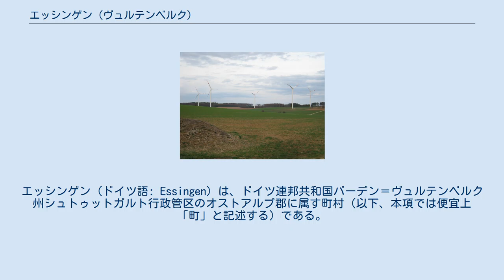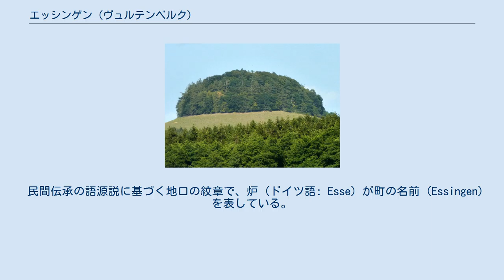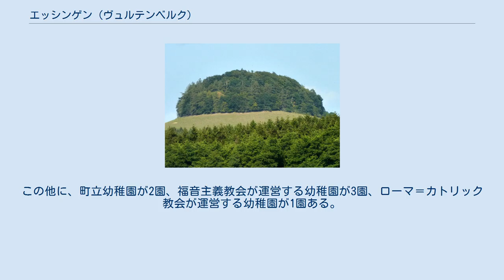エッシンゲン (ヴュルテンベルク)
エッシンゲン (ドイツ語: Essingen) は、ドイツ連邦共和国バーデン＝ヴュルテンベルク州シュトゥットガルト行政管区のオストアルプ郡に属す町村（以下、本項では便宜上「町」と記述する）である。
この町は郡庁所在地アーレンの西に位置している。
 エッシンゲン北部のコルベンベルク エッシンゲンはシュヴェービッシェ・アルプの北東、高度 465 m から 755 m に位置している。
主邑はアルプから流れ下るレムス川の谷に位置している。
ラウターブルク地区など町域の一部はアルブーフ地方に位置している。
 レムス川はこの町の町域内で湧出している。
 この町は、北と東は郡庁所在地のアーレン、南東はオーバーコッヘン、南はともにハイデンハイム郡に属すケーニヒスブロンとシュタインハイム・アム・・アルブーフ、南西はバルトロメ、西はホイバッハおよびメグリンゲンと境を接している。
 かつて独立した町村であったラウターブルクを含むこの町は、22の村落、小集落、農場、住宅群からなる。
 この町の名前は、1090年頃のグリューニンゲン伯ヴェルナーのヒルザウ修道院に対する寄進状に初めて記録されている。
現在のラウターブルク地区は1128年に初めて文献に記録されている。
エッシンゲンは1215年にシュタウフェン家の所領となった。
ラウターブルクは1276年に、エッシンゲンも遅くとも1345年にエッティンゲン伯領となった。
この地域は1358年にはヴュルテンベルク領となったが、15世紀にヴェルヴァルト男爵に下賜された。
1697年にデーゲンフェルト伯はエッシンゲンの一部を購入している。
 ライン同盟規約に基づき、この地域は1802年にヴュルテンベルク王国領となった。
ラウターブルクは当初エッシンゲンに属していたが、1820年から独立した町村となった。
 エッシンゲンは長らくオーバーアムト・アーレンに属したが、1938年からアーレン郡に編入された。
この郡の廃止に伴い1973年に新たに創設されたオストアルプ郡に組み込まれた。
 1971年12月1日に、それまで独立した町村であったラウターブルクがエッシンゲンに合併した。
 ヴェルヴァルト男爵は1555年以後宗教改革を敢行した。
これ以後エッシンゲンでは福音主義が多数を占めた。
しかし現在ではローマ＝カトリック教会が再興され、この他に新使徒派教会もある。
 この町は、アーレン市の行政共同体に加盟している。
 エッシンゲンの町議会は18議席で構成されている。
 町長は、1997年からヴォルフガング・ホーファーが務めている。
彼は2013年5月に3期目に就いた。
 図柄: 金地に、黒い線で上半分が丸くなった炉の輪郭。
炉床では赤い炎が上がっている。
 民間伝承の語源説に基づく地口の紋章で、炉 (ドイツ語: Esse) が町の名前 (Essingen) を表している。
 町の旗は、赤 - 黄色である。
 炉は1646年に、エッシンゲン市場の印章に初めて登場する。
この町は、公印の歴史的な印章デザインに基づき、1930年に写実的な炉のデザインを採用したが、シュトゥットガルト文書館館長はヴュルテンベルクの色である黒と金色を町の紋章の配色に取り入れることを提案した。
1948年にデザインはこの配色に合わされた。
 1979年3月12日に紋章と旗がオストアルプ郡当局に認可された。
 エッシンゲンのイースターマーケットは、15世紀から行われている。
 シュヴェービッシェ・アルプ協会のエッシンゲン・グループは2000年にアイヒェンドルフ・メダルを受賞した。
 旧エッシンゲン駅 エッシンゲンは、連邦道 B29号線（ヴァイブリンゲン - ネルトリンゲン）によって全国的な道路網と接続している。
最寄りのアウトバーンのインターチェンジは、A7号線のアーレン/オーバーコッヘン・インターチェンジ (Nr. 115) である。
約 17 km 離れたこのインターチェンジへは、B29号線のアーレン方面と州道 L1084号線を利用する。
 集落の 600 m 北を通るレムス鉄道には、エッシンゲン駅がある。
旅客列車は1989年5月28日が最後となったが、貨物列車はショルツ廃鉄リサイクル会社とショルツの敷地内にある積み替え駅で引き続き利用されている。
最寄りの旅客駅はアーレン駅で、約 7 km 離れている。
アーレン駅には IC 61（カールスルーエ - ニュルンベル...